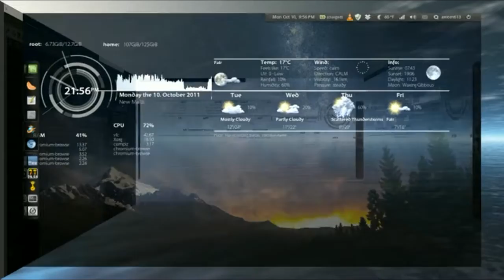Linux Mint 11 Install - October 10, 2011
Geeking out with my Mint 11.  Seeing as I've been pretty much forced to use Katya a lot recently, due to the fact that a) I have successfully crashed my Windows 7 install (I'm actually surprised it took this long) and b) Oneiric still occasionally crashes, which is not conducive to studying, I've been having a lot of fun rediscovering the customization options of AWN and Gnome Panel.  And yes, if you haven't figured it out yet, I'm a fan of the Halo OSTs.

Music is from the Halo 3 Soundtrack and is property of Martin O'Donnell and Michael Salvatori.

Created in Linux Mint using VLC and Openshot.